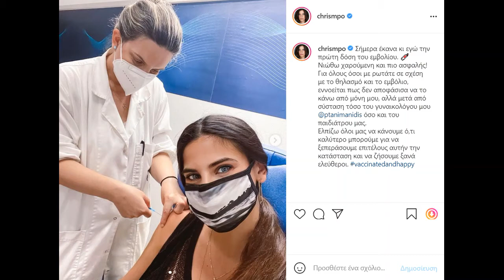Η Χριστίνα Μπόμπα έκανε το εμβόλιο για τον κορονοϊό λίγες ημέρες μετά την γέννηση των διδύμων